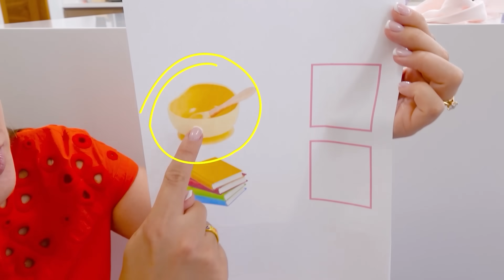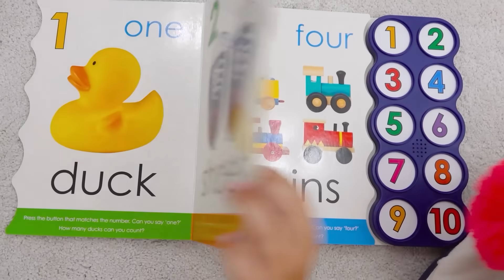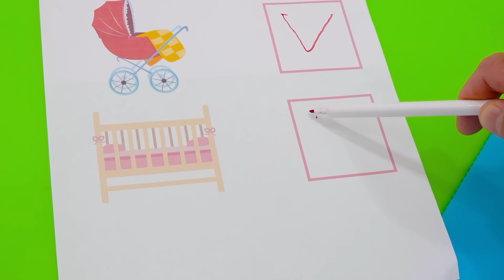Chris và Mẹ - Câu chuyện thiếu nhi về chiếc máy ngọt ngào và các video bổ ích khác dành cho bé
00:00 Câu chuyện trẻ em về chiếc máy ngọt ngào
04:52 Chris muốn trở thành người anh tốt của Alice